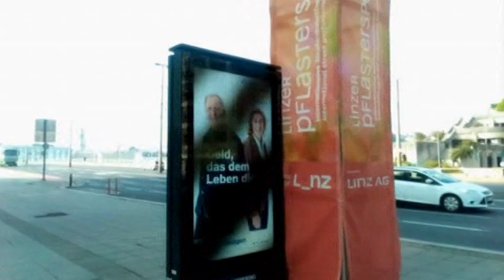PAMELA-CHEKOLA MAKAMBU AZO SALAKA MIKOLO OYO MUTU MOKO TE AZO LOBA YANGO NGAI NA BIMISI YANGO